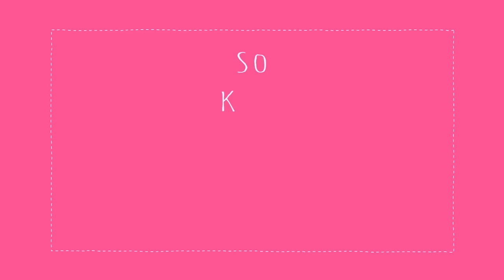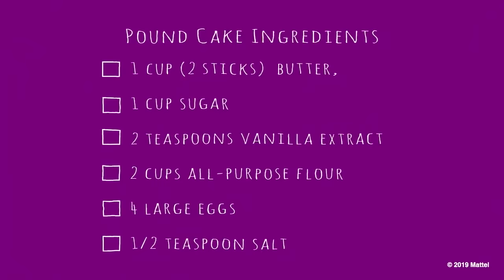KEN AND BARBIE Best Friend Moments!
Ken is Barbie's BFF! Check out some of their best memories together!